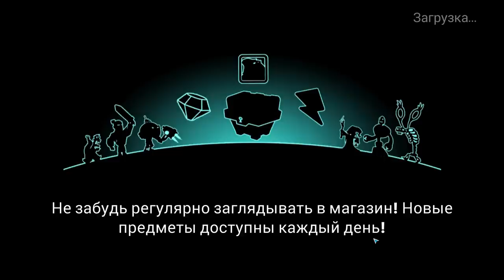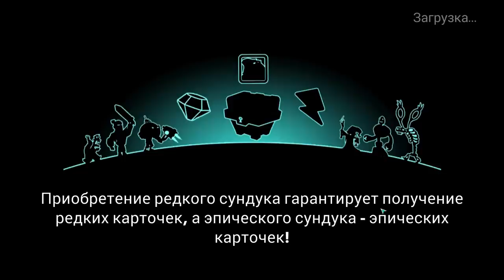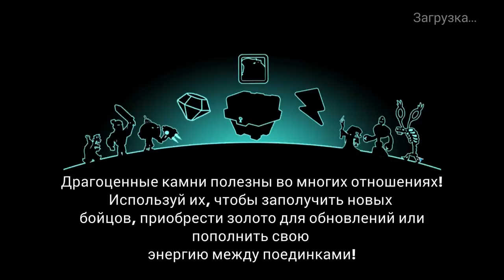Tower Conquest #108 РАСТУТ И РАДУЮТ МЕНЯ 😍